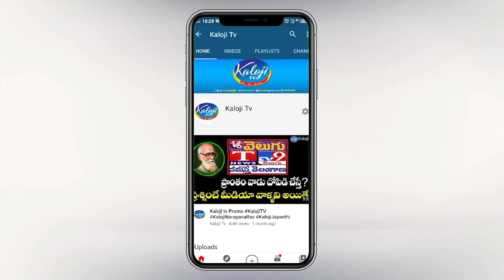MP Dharmapuri Arvind sensational comments on KTR and KCR I Nizamabad I Turmeric Board I Kaloji TV